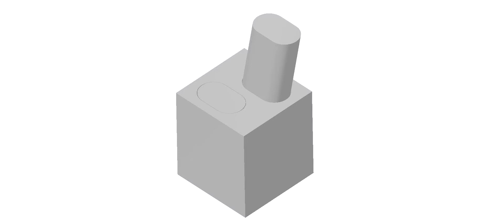X CUBE - Executive Fidget Desk Toy.